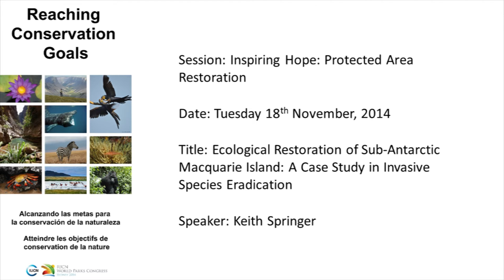Keith Springer - Ecological Restoration of Sub-Antarctic Macquarie Island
Ecological Restoration of Sub-Antarctic Macquarie Island: A Case Study in Invasive Species Eradication